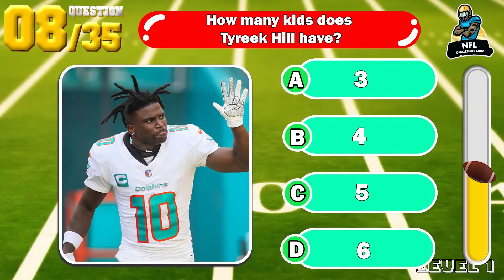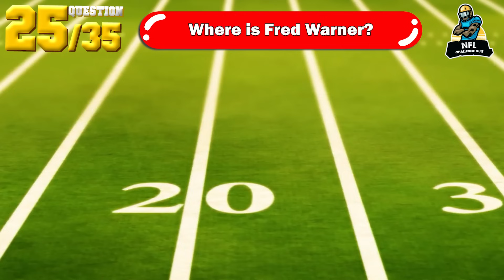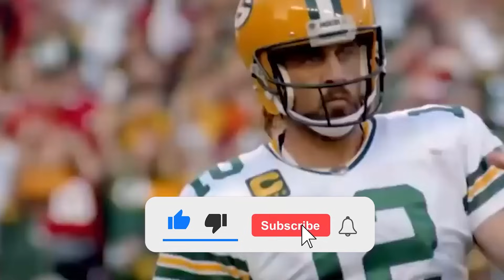Guess BODY Song 💪🎶Guess the Tattoo, Mouth, Hair of Football Player| Travis Kelce, Patrick Mahomes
Welcome to NFL Challenge Quiz